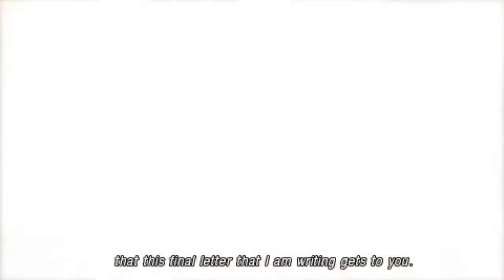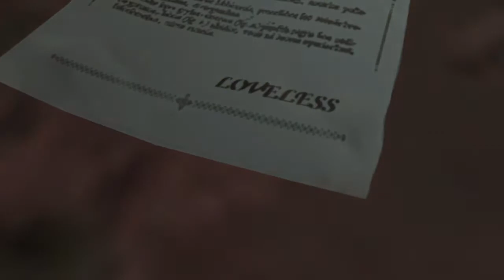Crisis Core: Final Fantasy VII │ Part 46: Game Play │ Backlogged Games